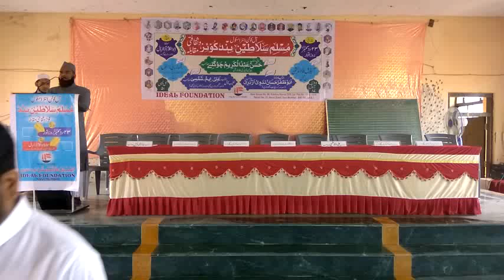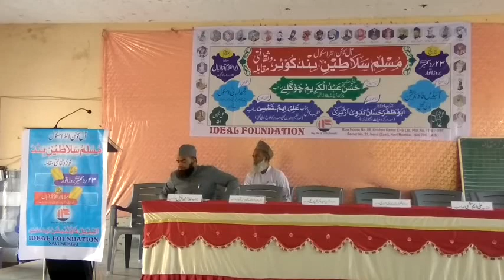Ideal foundation at fajandar part 1